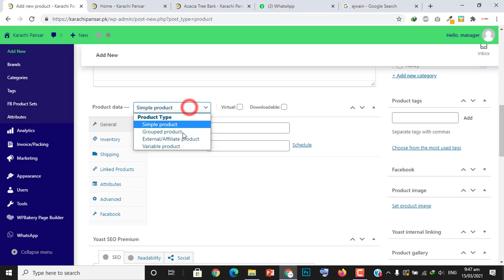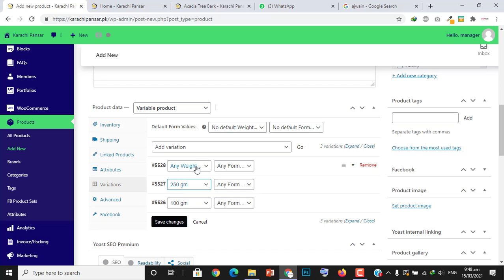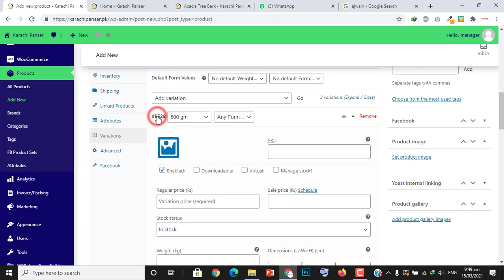How to Add Variable Products